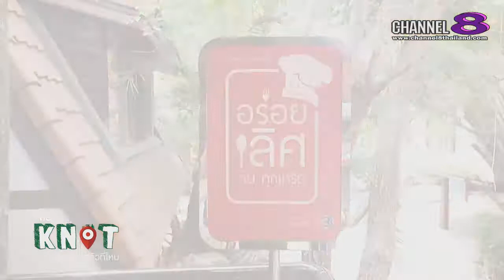Channel8Thailand : The Knot on Tour กลัวที่ไหน 08-07-60 : พัทยา 2